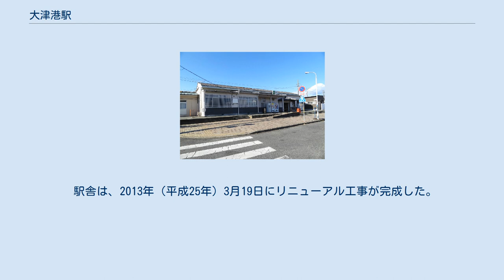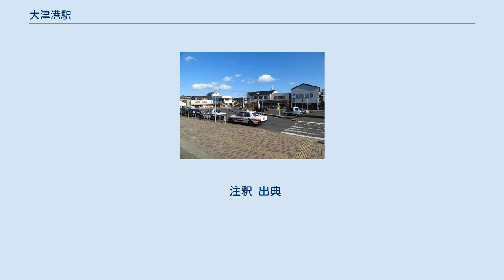大津港駅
駅舎リニューアル前 駅前 駅舎内 大津港駅（おおつこうえき）は、茨城県北茨城市大津町北町（きたちょう）にある東日本旅客鉄道（JR東日本）常磐線の駅である。
 当駅は北茨城市北部に位置し、茨城県最北端および最東端に位置する駅であり、常磐線は取手駅から当駅までが茨城県に属する。
 五浦海岸・六角堂・茨城県天心記念五浦美術館等、市内の主な観光名所は当駅が最寄駅である。
 単式ホーム1面1線と島式ホーム1面2線、計2面3線のホームを有する地上駅になっている。
 JR東日本ステーションサービスが駅業務を受託する業務委託駅で、高萩駅が管理する。
自動券売機・簡易Suica改札機が設置されている。
 駅舎は、2013年（平成25年）3月19日にリニューアル工事が完成した。
六角堂をイメージしたデザインで、木製格子を設置した重厚感のあるものとなっている。
待合室は木目調にして安らげる空間を意図している。
 （出典：JR東日本:駅構内図） 国鉄時代から当駅止まりの下り列車があり、2007年（平成19年）3月17日までは2本あったが、このうち1本が翌18日のダイヤ改正（常磐線普通列車グリーン車営業開始）により高萩止まりに変更され、水戸始発の1本のみが南中郷駅 - 当駅間への最終列車として運転されている。
当駅到着後は高萩駅まで回送され、翌朝、水戸線関連の運用に入る。
 2000年度（平成12年度）以降の推移は以下のとおりである。
 注釈 出典